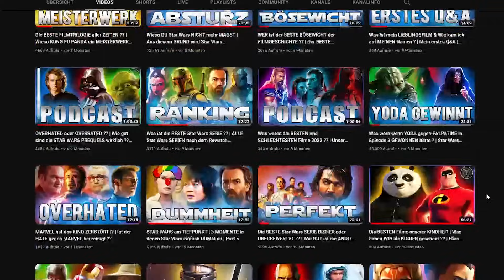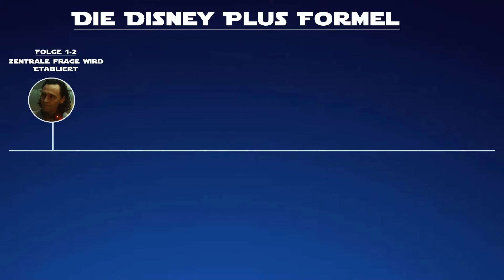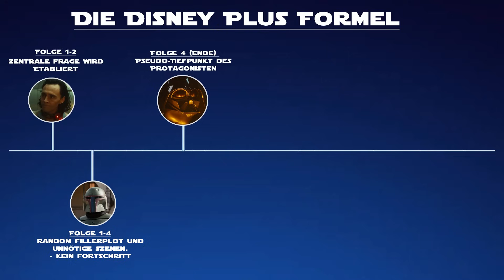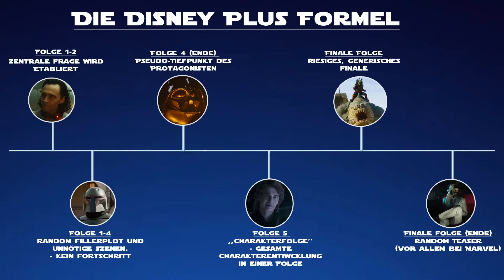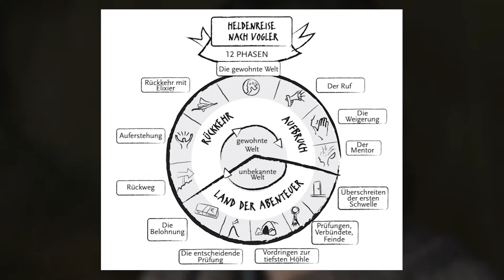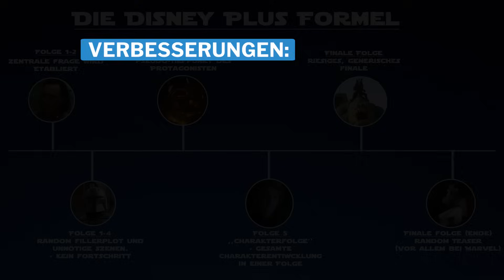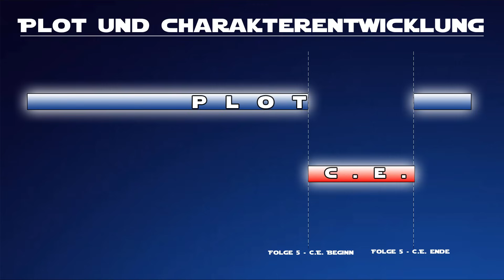Wie DISNEY PLUS Star Wars ZERSTÖRT | Das PROBLEM mit STAR WARS SERIEN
Zum Stream Highlight Kanal: @EliasHighlightPlanet
Zum Podcast Kanal: Zum Podcast Kanal: @Der_objektiv_gute_MovieTalk

Zeitstempel:
0:00 - Intro
1:03 - Die erste Serien-Ära
4:45 - Die Todesformel
8:42 - Probleme der Formel
13:16 - So geht es besser!
18:24 - Outro